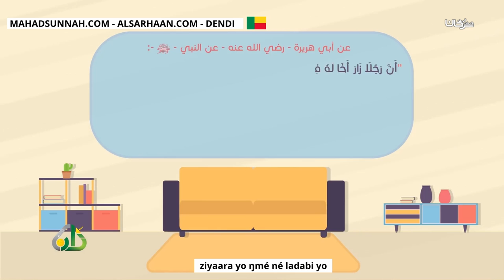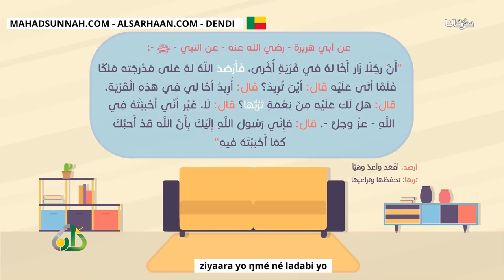ziyaara yo ŋmé né ladabi yo آداب الزيارة